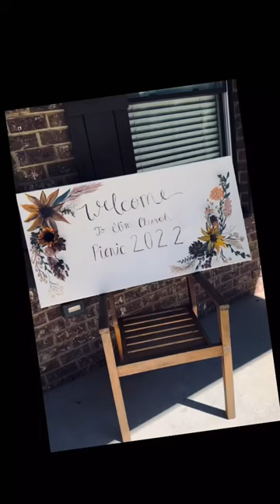Alima’s Painting(painting, a welcome sign for church)